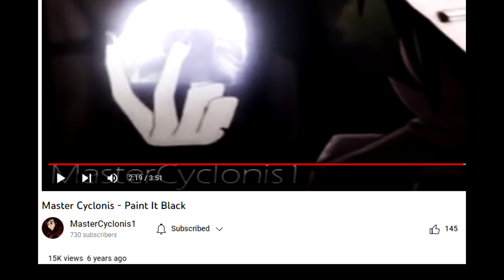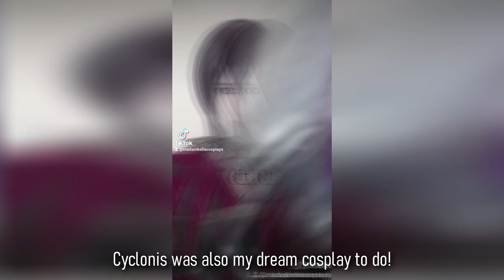Storm Hawks - Lenore Zann [Master Cyclonis] Exclusive Interview!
Hello! This was an absolute dream come true for me and I'm so excited to share this with you, it was filmed in November 2022 but I wanted to have my PC all set up to make this video perfect and held back by slow editing! So I hope you guys like this!

Amazon Cosplay Wish list
Amazon GIFT Wish list